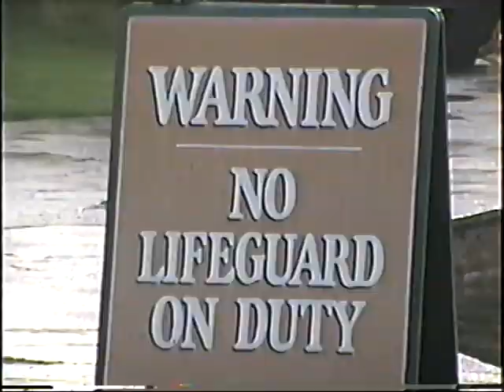Kauai Vacation with CHRISTINA MARIE